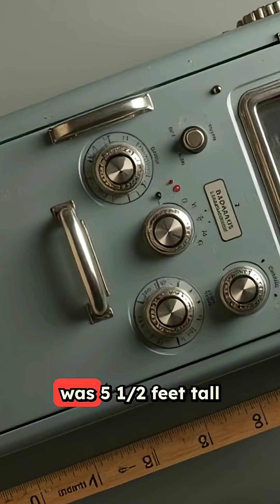This Candy Bar Changed Cooking Forever 🍫➡️🔥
Did you know the microwave was discovered by accident? 😲
In 1945, engineer Percy Spencer was testing radar equipment when he noticed a chocolate bar in his pocket had melted! That simple accident led to one of the most important kitchen inventions of all time — the microwave oven. 🍽️⚡

Watch to learn how one unexpected moment changed the way we cook forever!